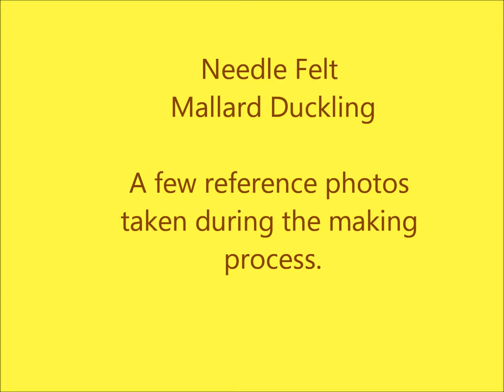Needle Felt Mallard Duckling Reference Photos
A few reference photos taken whilst making a needle felt duckling.
It has a wire armature, glass eyes, polymer clay beak and feet (on a wire frame). The wool used was white core wool with Merino tops.